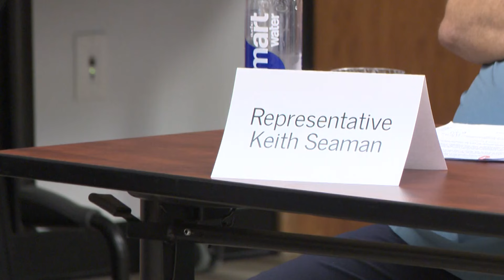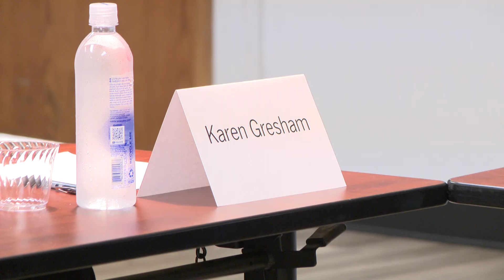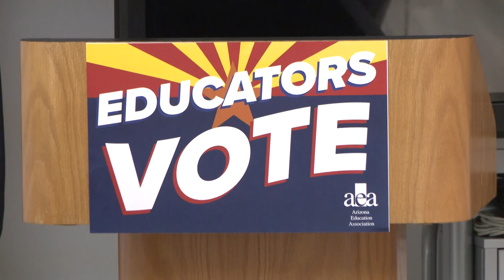Can these Democratic “Public Ed Candidates” flip Arizona’s legislature?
Five “public education” candidates for the Arizona State Legislature discuss the 2024 election at a September roundtable hosted by the Arizona Education Association. They are Former Teacher of the Year, Senator Christine Marsh, Music Teacher Stacey Seaman, 40-year educator and Representative Keith Seaman, retired High School English teacher and librarian Representative Judy Schweibert, & Madison Elementary School Board President Karen Gresham.